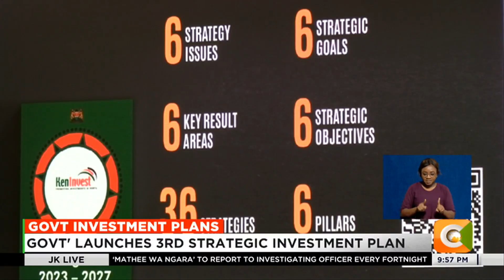Gov’t launches 3rd Strategic Investment Plan targeting to attract Ksh. 1.1t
The government has launched the third cycle of its investment strategic plan for the running period 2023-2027.
Through the plan that was unveiled on Wednesday in Nairobi the government targets to attract investments totalling 1 trillion shillings by the year 2027.